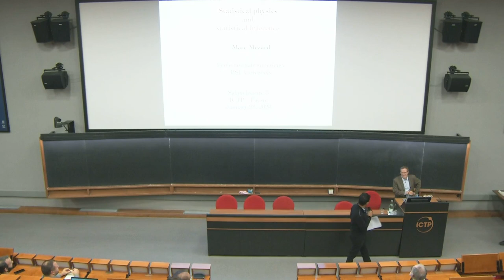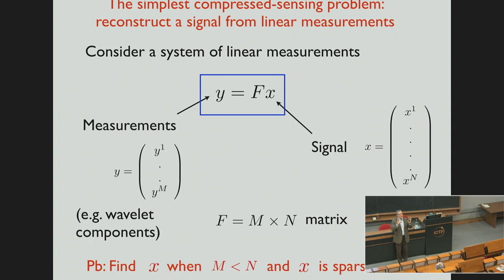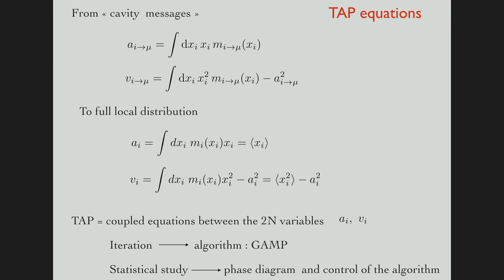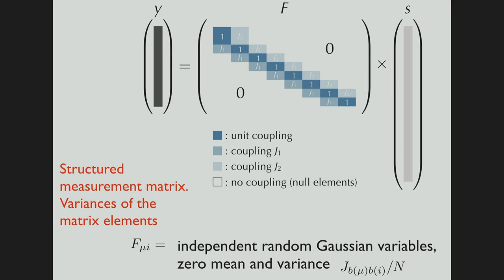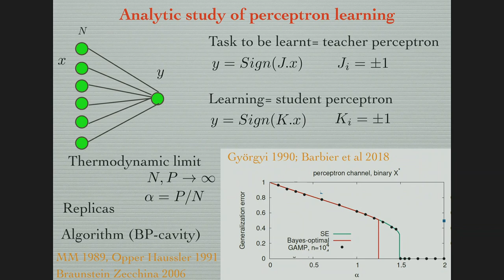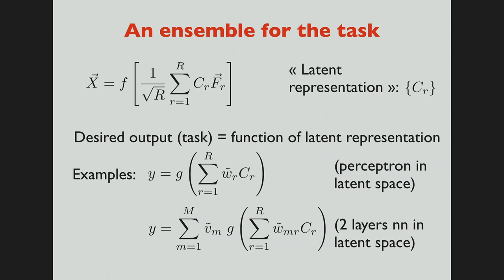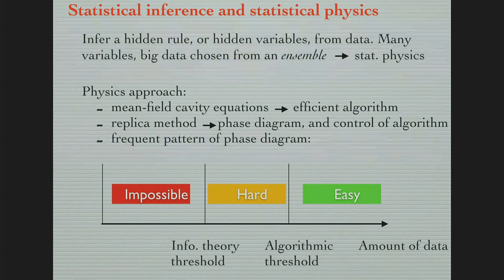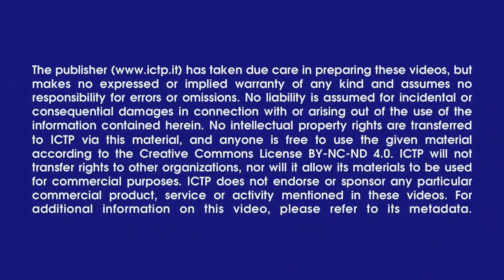Salam Distinguished Lectures Series 2020 - Marc Mézard – 3 of 3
Lecture 3, 29 January: “Statistical physics of inference and machine learning”
A major challenge of contemporary statistical inference is the large-scale limit, where one wants to discover the values of many hidden parameters, using large amount of data. In recent years, ideas from statistical physics of disordered systems, notably the cavity method, have helped to develop new algorithms for important inference problems, ranging from error correcting codes in information theory to compressed sensing, machine learning and generalized linear regression. The talk will review these developments and explain how they can be used, together with the replica method, to identify phase transitions in benchmark statistical ensembles of inference problems.